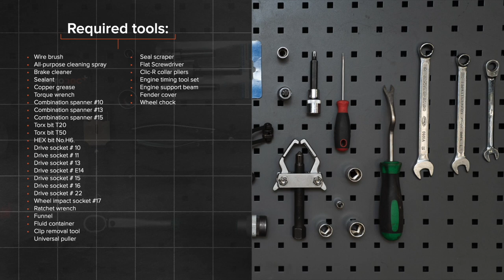Hvordan bytte registerreimsett og vannpumpe der på PEUGEOT 307 (3H) [AUTODOC-VIDEOLEKSJONER]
Hvordan bytte registerreimsett og vannpumpe på PEUGEOT 307 1 (3H) 2.0 Stasjonsvogn 2002–2009 [AUTODOC-VIDEOLEKSJONER]

utm_source=YouTube&utm_medium=description&utm_campaign=2806_ersatz2

utm_source=YouTube&utm_medium=description&utm_campaign=2806_ersatz2

0:00 — PEUGEOT 307 (3H) – registerreimsett og vannpumpe: trinn-for-trinn veiledning for utskifting
2:09 — Fjern motordekselet.
5:37 — Fjern det øvre registerdekselet.
9:47 — Fjern registerreimen.
16:07 — Monter strammehjulet til registerreimen.
28:10 — Stram festeme til viskerarmene.